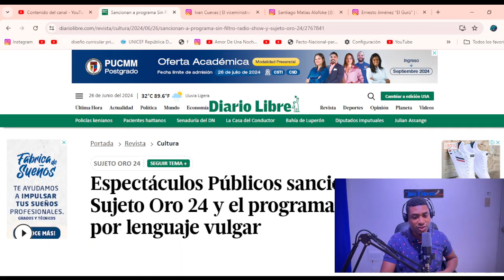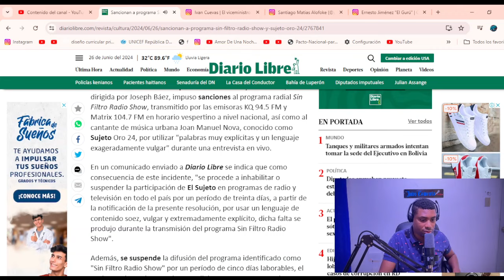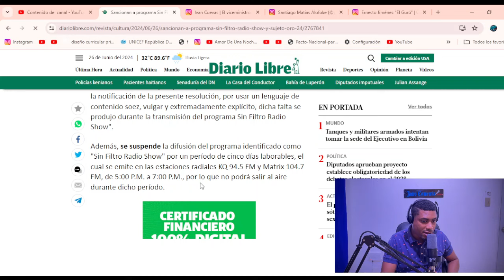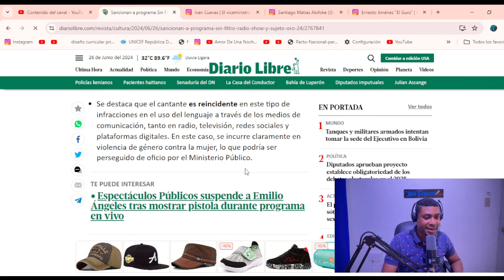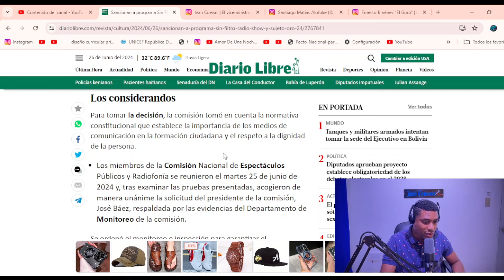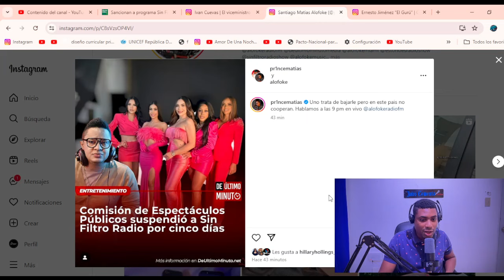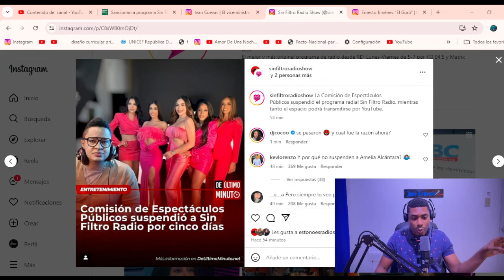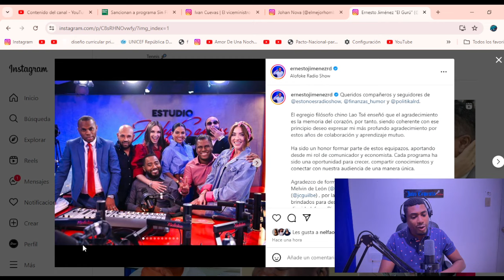SUJERO ORO 24 CULPABLE DE LA SANCIÓN A SIN FILTRO RADIO SHOW. AMELIA ALCANTARA CITADA X LA COMISIÓN